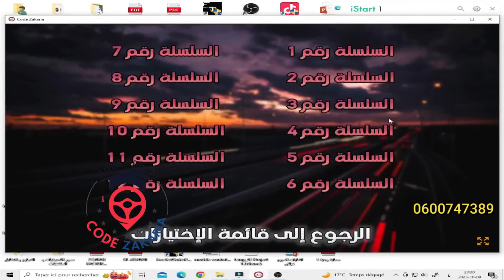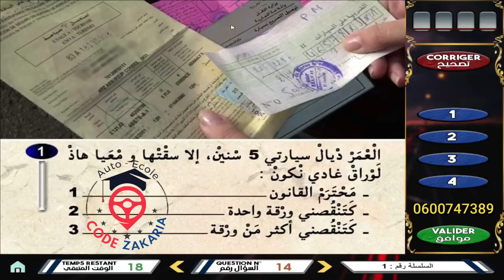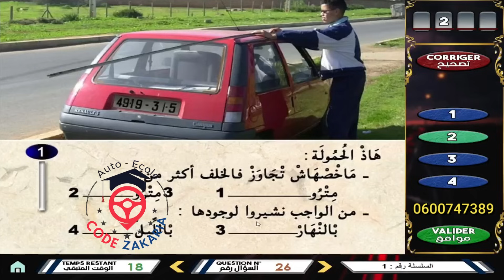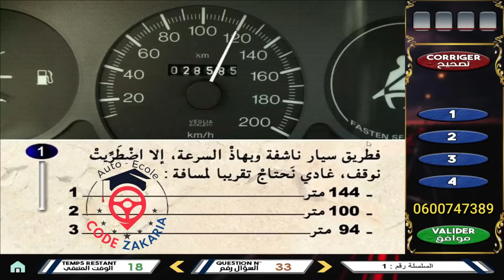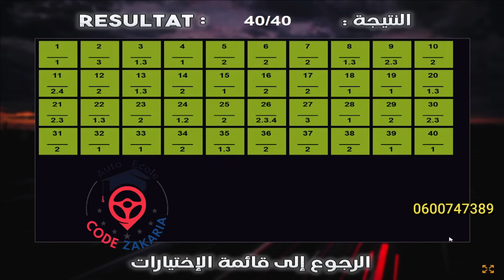تسريب سلسلة رقم 1 الموجودة في الامتحان نفس الصور و الاسئلة مع كود زكرياء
المؤسسة : سيارة التعليم كود زكرياء
العنوان : شارع ابن الهيثم رقم 164 حي الانبعاث سلا
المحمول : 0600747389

قناة كود زكرياء لتعليم السياقة النظرية و التطبيقية من مدرب حاصل على رخصة مدرب تعليم السياقة جميع الأصناف من وزارة التجهيز و النقل و اللوجيستيك.

اعطاء حق الاسبقية
علامة اعطاء حق الاسبقية
علامات اعطاء حق الاسبقية
pdf اعطاء حق الاسبقية
مخالفة عدم اعطاء حق الاسبقية
تحميل pdf اعطاء حق الاسبقية
سلسلة اعطاء حق الاسبقية
عدم اعطاء حق الاسبقية
اعطاء حق الاسبقية في المدار
اعطاء حق الاسبقية ppsx
شرح pdf اعطاء حق الأسبقية في السياقة
تحميل pdf إعطاء حق الأسبقية
إعطاء حق الأسبقية pdf
إعطاء حق الأسبقية ppsx
الاسبقيات والملتقيات pdf
الأسبقية في ملتقيات الطرق
الأسبقيات والملتقيات pdf
الأسبقيات والملتقيات